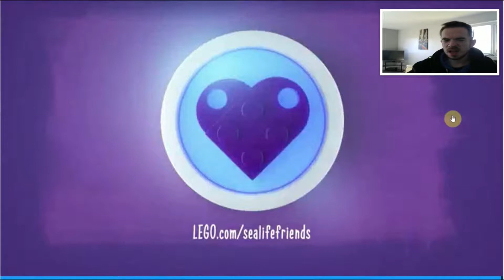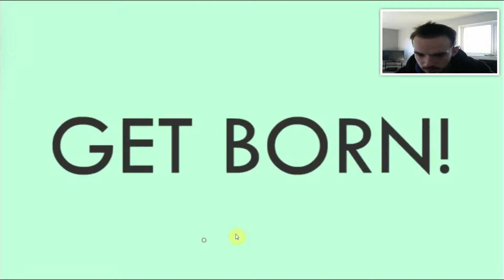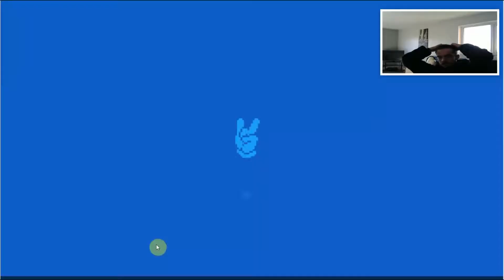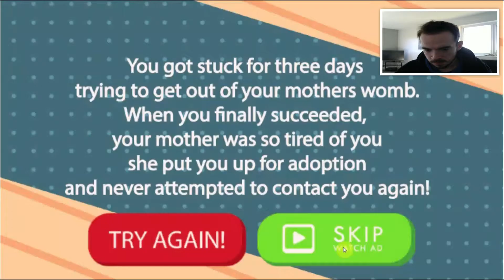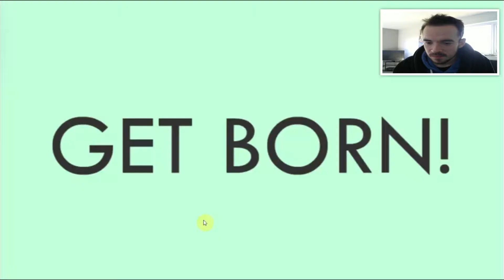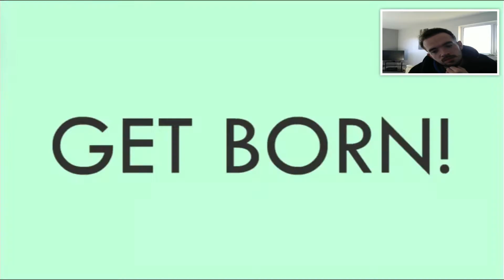Well this was a struggle.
So hard.